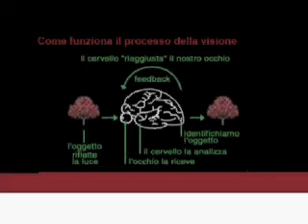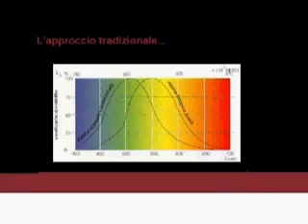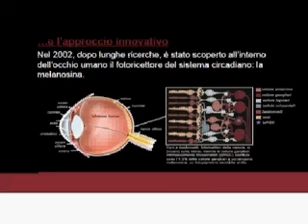Fabio Bisegna - Luce e salute - terza parte -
5 aprile 2011 - Roma
Aiesec